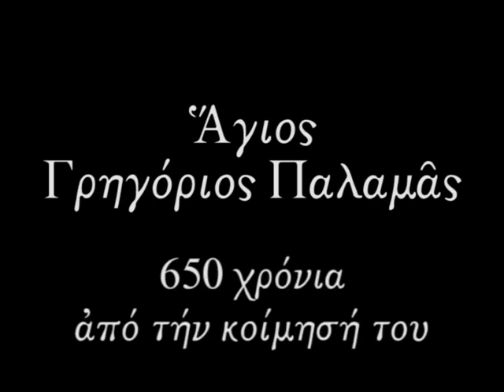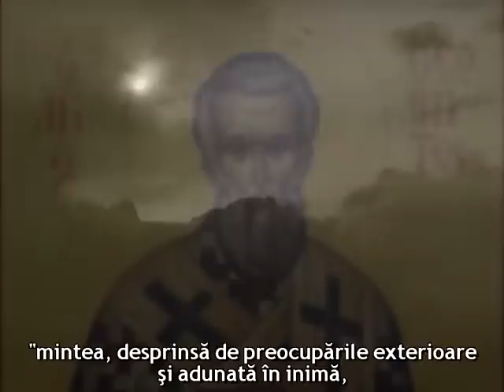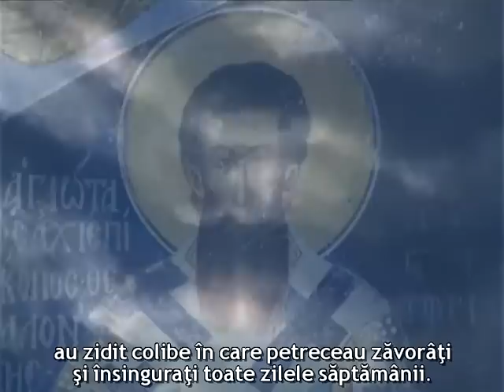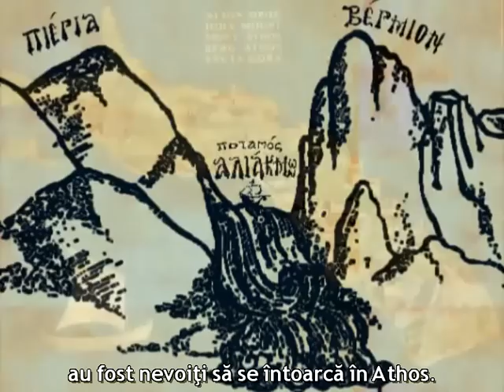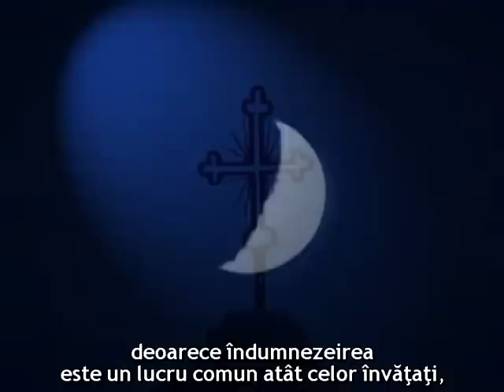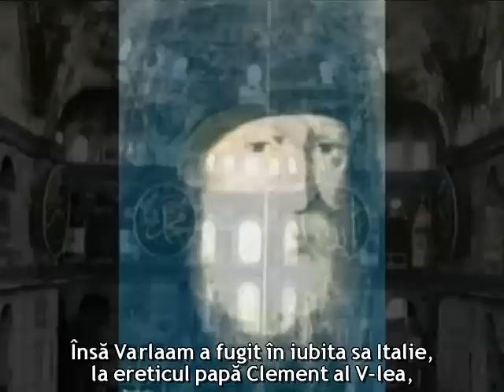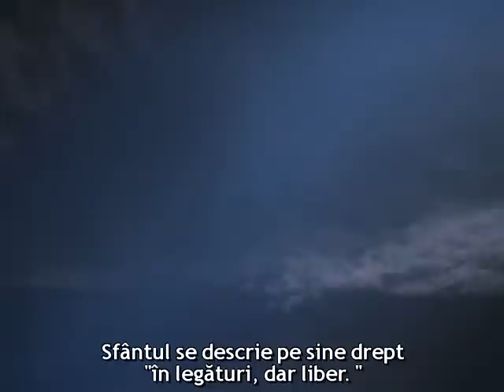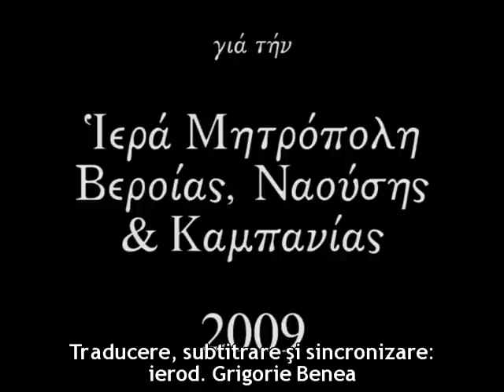Sfântul Grigorie Palama (cu subtitrare românească).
Iubiţi fraţi,
Bucuraţi-vă pururea!

Vă urăm din inimă bun venit pe site-ul Sfintei Mănăstiri Pantocrator din Melissohori (Grecia). Prezenţa ei pe internet este o smerită slujire a obştii noastre în răspândirea cuvântului lui Dumnezeu prin posibilitatea nelimitată pe care ne-o oferă tehnologia actuală.

În mulţimea ideologiilor şi a volumului năvalnic de informaţie, Ortodoxia îşi oferă mărturia ei puternică despre credinţa Ei în Domnul nostru Iisus Hristos. Făgăduieşte pacea Lui şi-i cheamă pe toţi cei interesaţi la un dialog fructuos şi dezinteresat, nedirijată de cercetare, spre cunoaşterea şi trăirea Adevărului.

Dorim din tot sufletul ca publicaţiile noastre să folosească duhovniceşte, dacă e cu putinţă, pe cât mai mulţi semeni ai noştri din lume.

Cu rugăciuni şi dragoste în Hristos,

Egumenul Sfintei Mănăstiri,
† Arhimandritul Chiril